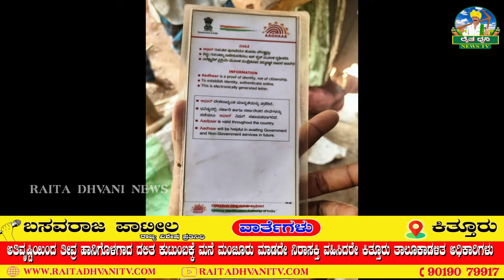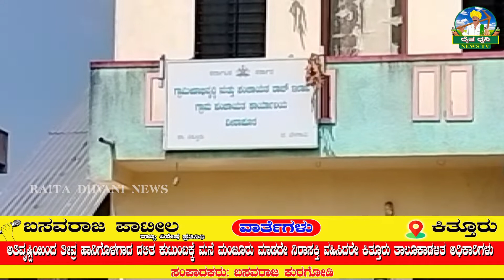ಅತಿವೃಷ್ಟಿಯಿಂದತೀವ್ರಹಾನಿಯಾದದಲಿತಕುಟುಂಬಕ್ಕೆಮನೆ ಮಂಜೂರು ಮಾಡದೇ ನಿರಾಸಕ್ತಿ ವಹಿಸಿದರೇ ತಾಲ್ಲೂಕು ಆಡಳಿತ ಅಧಿಕಾರಿಗಳು